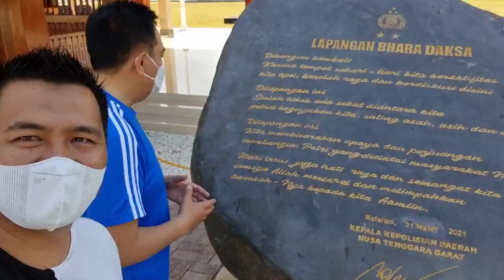Kapolda NTB Punya 2 Ibu Kandung? | Irjen. Pol. Muhammad Iqbal, S.I.K., M.H